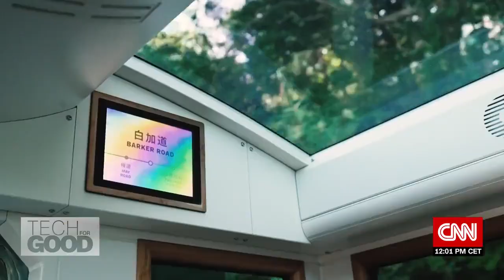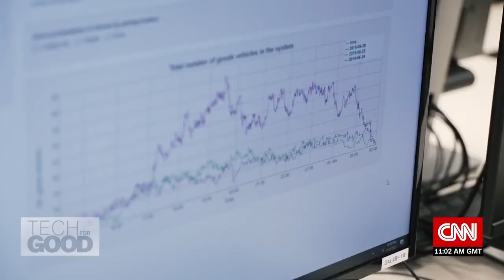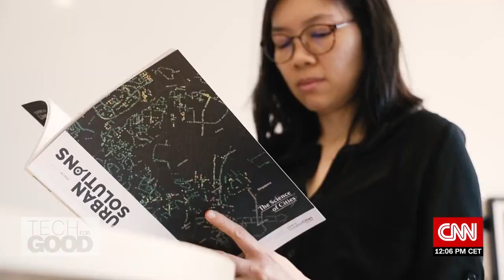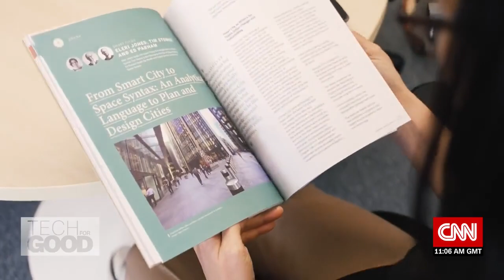Singapore’s mobility roadmap: How to build a human-centric smart city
In this episode of 'Tech for Good', CNN anchor and correspondent Kristie Lu Stout meets four technologists who are spearheading a revolution that could reshape the way we think about urban connectivity, traffic, and logistics. In a rapidly urbanizing world, stemming urban sprawl, cutting pollution, and limiting congestion are some of the biggest challenges faced by our cities. CNN meets Dr. Lynette Cheah, Associate Professor of Engineering Systems at the Singapore University of Technology and Design, who seeks to define a "smart city" as one that uses data and technology in a more "human-centric" way. Cheah focuses on creating real-world solutions for sustainable urban mobility, including transport modelling, simulation, as well as implementing autonomous vehicle technology in society.